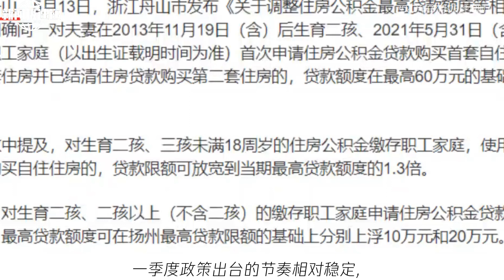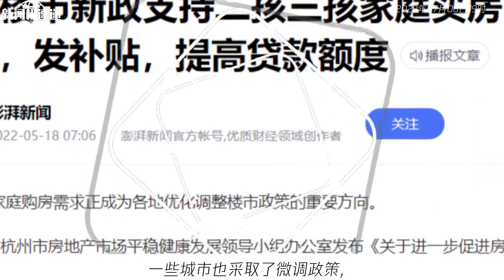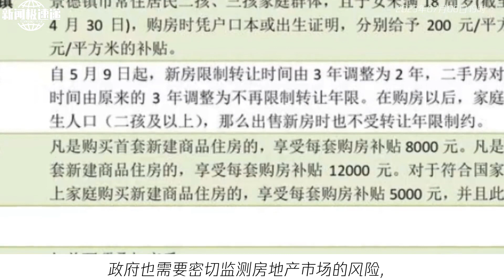中国新闻07月06日19时：上半年各地出台超300条新政支持楼市：发补贴，降利率，提高贷款额度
新闻 中国新闻 最新新闻 2023年上半年，全国各地的政策仍然保持宽松趋势。近百个城市调整了住房公积金政策，并放宽了住房限购限售政策。与此同时，由于6月份LPR的下降，房贷利率降至历史低位。根据中指研究院的数据监测，上半年全国超过百个省市（县）出台了300多项政策，其中公积金支持政策仍然是重要举措之一，购房补贴政策也是各地因地制宜的主要手段。部分城市优化了限购政策，降低了首付比例和房贷利率，优化了预售资金监管。从政策调控节奏来看，一季度政策出台的节奏相对稳定，政策效果逐渐显现，需求得到释放，市场活跃度整体提高。三四线城市在前期出台了较多的政策，政策空间已受限，5月份以来政策的出台频率也逐步放缓。部分核心城市如杭州、南京等继续微调政策，进一步稳定市场预期。